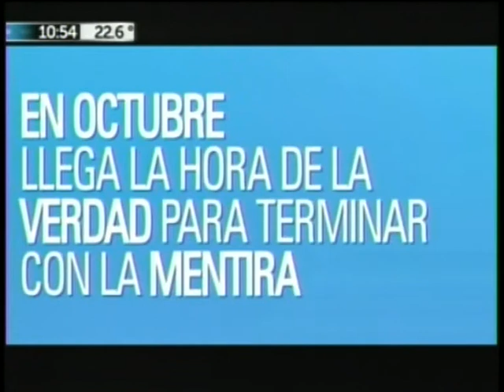Tanda de TN Publicidad electoral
En TN dicen que van a una tanda de publicidad electoral y rematan con un spot de CARBAP, que no se sabe en qué lista está...